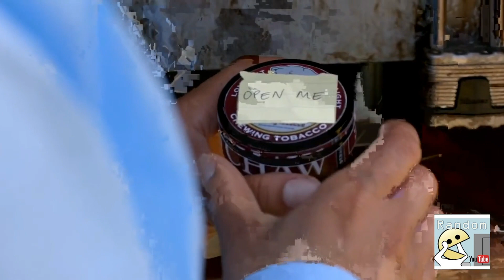¿Qué pasó con John Bennett? (OITNB temporada 7)